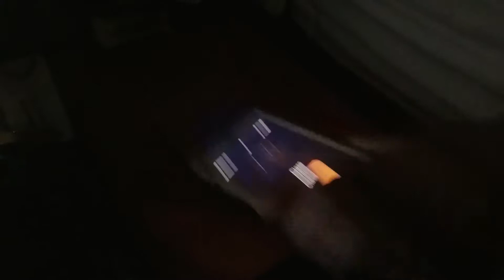Insanium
Insanium is my first, experimental/art short film. Filmed solely using my Samsung S7 phone, it is my first phone-shot work as well as my first project containing zero dialogue.